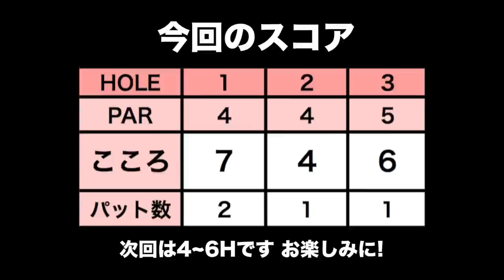キャディさんが260y飛ばすツワモノだった…!【太平洋クラブ御殿場コース H1-3】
前回は雨でハーフしか回れなかった太平洋クラブ御殿場コースにリベンジに来ました！
※今回の動画は、川奈ホテルゴルフコース富士コースより前に撮影した為、スランプはまだ抜け出せていない時期です。。
動画の公開が前後になっていますがご了承ください。

今回はおちゃらけなしのラウンドで
どこまでスコアを出せるのか、真剣にラウンドします！

なんと今回付いてくれたキャディさんは260ヤードも飛ばす強者でした...!
ぜひ見てみたいところですが、今回はキャディに徹してもらいます！

後半に入ってパターが調子良くなってきました。
後半戦も気を抜かず頑張ります！

♣本日のゴルフ場: 太平洋クラブ 御殿場コース